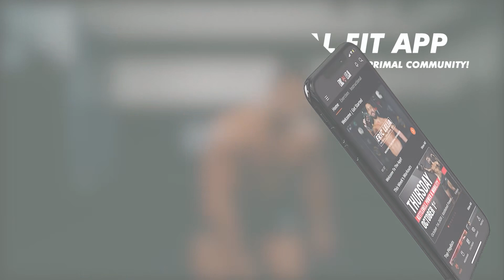Top 10 Banded Kettlebell Workouts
1. Double Kettlebell Deadlift (Moderate - Banded)

2. Double Kettlebell Floor Press (Moderate - Banded)

3. Double Kettlebell Front Squat (Light - Banded)

4. Double Kettlebell Gorilla Row (Moderate - Banded)

5. Double Kettlebell Incline Bench Press (Moderate - Banded)

6. Double Kettlebell Seated Press (Light - Banded)

7. Double Kettlebell Spilt Stance Press (Light - Banded)

8. Double Kettlebell Wide Row (Moderate - Banded)

9. Kettlebell Band Curl (Light -Banded)

10. Two Hand Horn Squat (Moderate -Banded)

More workouts like this on my Primal Fit App.